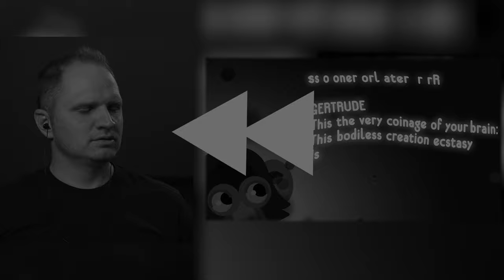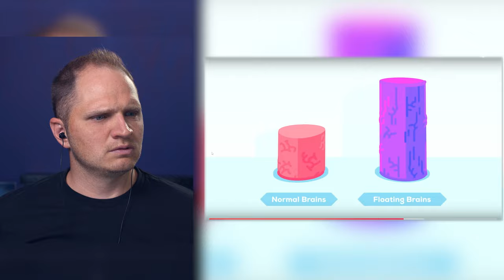A Christian responds to "You're a Dream of the Universe (According to Science)"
I just watched the most recent video and wow, what a ride! Do you think they adequately defined consciousness and did they convince you that you are “a dream of the universe”?

We recently did another episode about what Emanuel Swedenborg says about consciousness and intuition, you can check that out